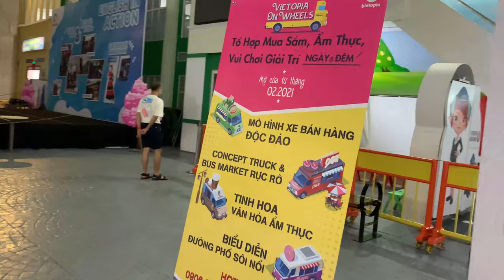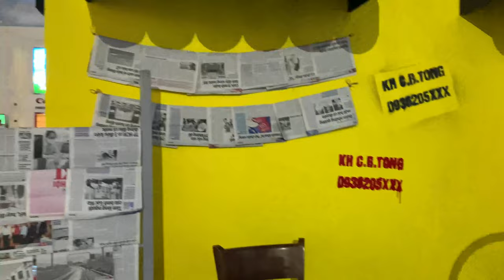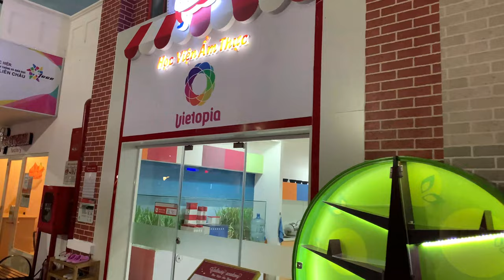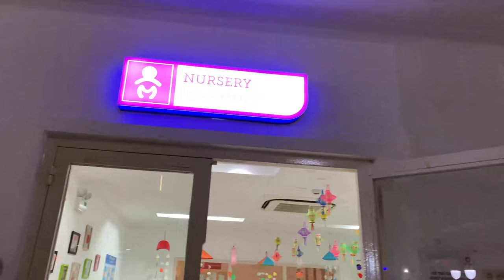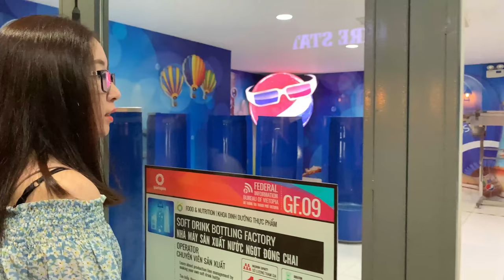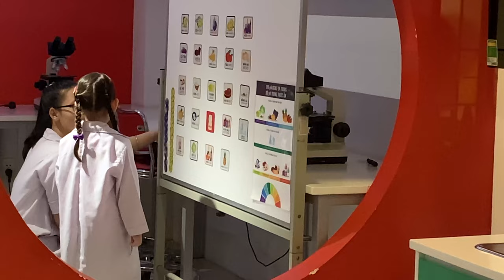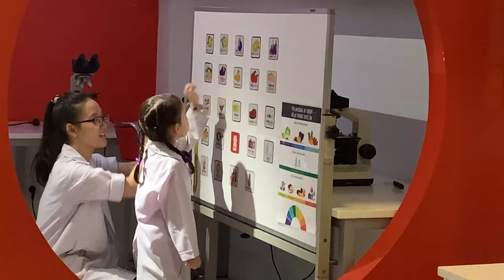[REVIEW] KHU VUI CHƠI GIÁO DỤC HƯỚNG NGHIỆP VIETOPIA - NƠI KHỞI ĐẦU NHỮNG ƯỚC MƠ CHO TRẺ